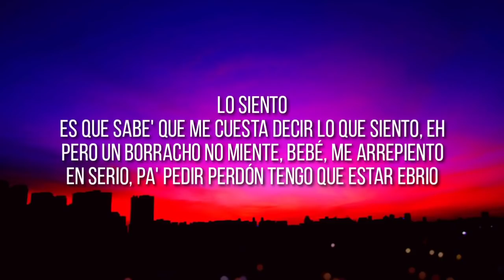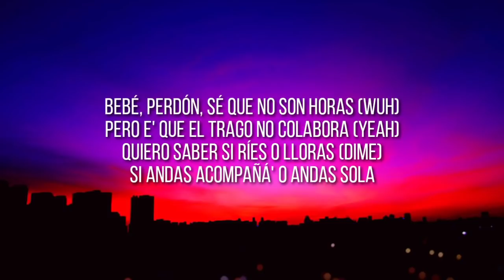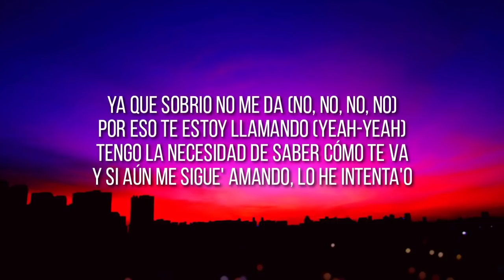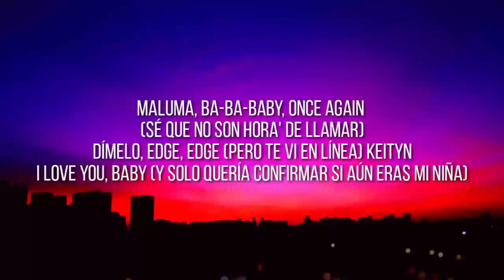Maluma - Sobrio (Letra/Lyrics)